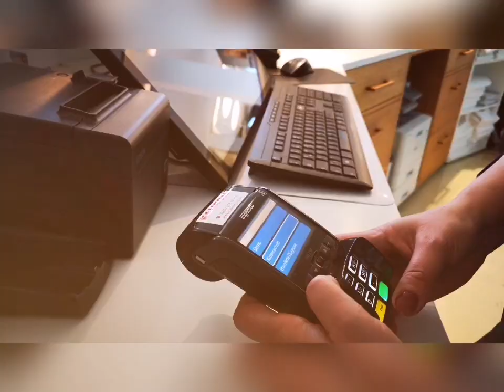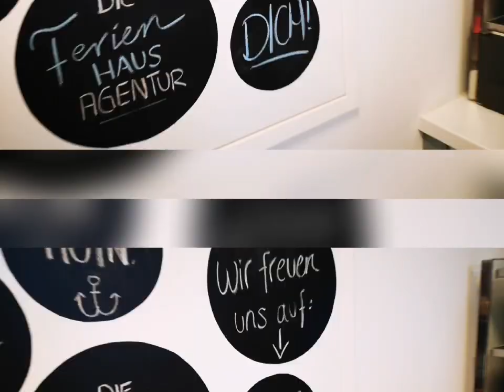Die FERIENHAUS-AGENTUR sucht Dich 🐟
Wir suchen Verstärkung im Empfangs- und Reservierungsbereich ⚓
Du hast Lust ein Teil der FERIENHAUS-AGENTUR zu werden?